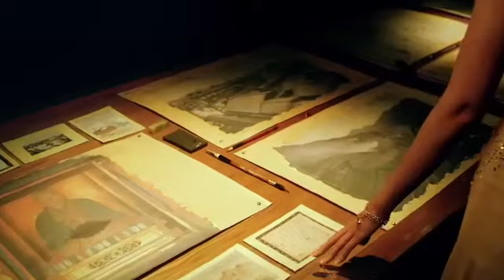Krisumi City Waterfall Residencies Gurgaon Myshopdeal 9711750505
Myshopdeal won four prestigious awards within a short span of one year which are among the most Fundable StartUp award , Most promising real estate brand in Gurgaon by Primetime Awards- Aaj Tak, and Most Innovative Brand by Ansal University and "Entrepreneur of the Year" award as well as many builder awards, we have just begun our journey. Our core strength and belief is based on friendship, ethics and trust. Our vision is to make customer one of the best in the industry that is why we are associated with only A class builders like M3M,DLF, Godrej, Emaar, Adani, Satya, Trump,ATS, Vatika etc. We want to make the journey of searching your dream home into a beautiful and joyous experience.